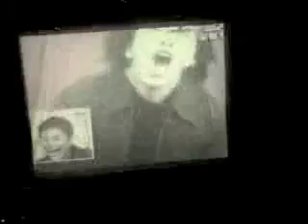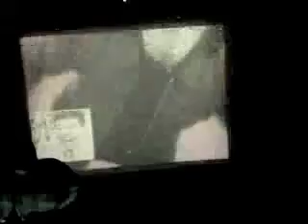Japanese Famous DJ@SHIMOKITAZAWA wedge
2008/01/18